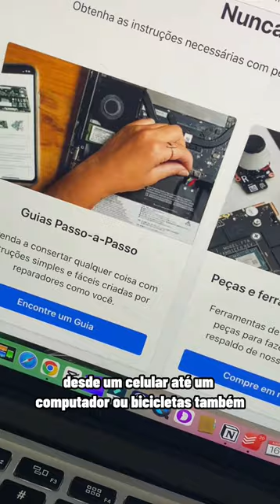SITE QUE NEM O EINSTEIN ACREDITARIA QUE EXISTE!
Fale comigo agora!